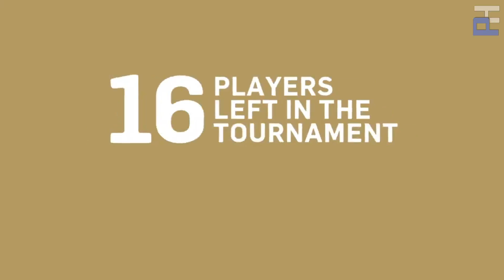5 Game Android Offline Terbaru 2020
Assalamu'alaikum sobat

Di bulan ini pastinya banyak sekali berbagai macam konsep tema game yang masih tergolong cukup baru, Dengan membawa konsep permainan dan juga beragam fitur, yang pastinya cukup futurisitik, Untuk bisa kalian mainkan di bulan Mei ini. Nah kalau kalian sedang mencari game android buatan Tencent kami akan membahas nya dalam video kali ini sob.

Dan berikut 5 game android offline terbaru 2020 siap kalia mainkan versi Picok Hd !